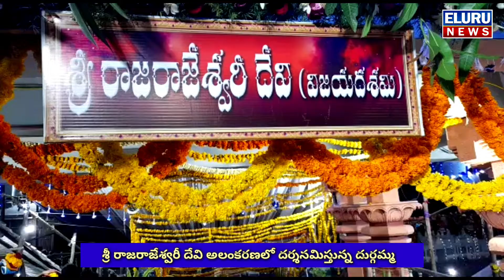Vijayawada Durgamma who appeared as Sri Rajarajeshwari Devi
శ్రీ రాజరాజేశ్వరీ దేవి అలంకరణలో దర్శనమిస్తున్న అమ్మవారు. ఇంద్రకీలాద్రిపై దసరా ఉత్సవాలు ఇవాళ్టితో ముగియనున్నాయి. శరన్నవరాత్రి ఉత్సవాల్లో భాగంగా బెజవాడ కనక దుర్గమ్మ రాజరాజేశ్వరి అలంకారంలో దర్శనమిస్తున్నారు. వామహస్తంలో చెరకుగడను ధరించి, దక్షిణ హస్తంతో అభయ ముద్రతో శ్రీచక్రరాజ అధిష్టాన దేవతగా అమ్మవారు భక్తులను అనుగ్రహిస్తున్నారు.